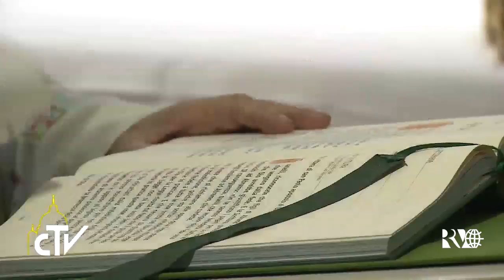Papa: Espírito impele a Igreja, não doutrinas e ideologias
As leituras do dia falam do Espírito Santo. “É o grande dom do Pai. É a força que faz a Igreja sair com coragem para chegar aos confins da terra. O Espírito é o protagonista deste caminhar da Igreja. Sem Ele, há fechamento, medo”, disse o Pontífice.